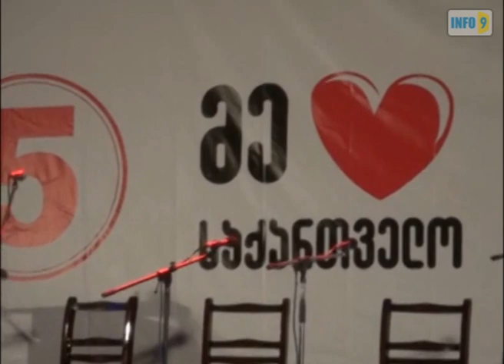კონცერტი ამბროლაურში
ამბროლაურში „ჯეოსტარის" მომღერლებმა კონცერტი გამართეს.